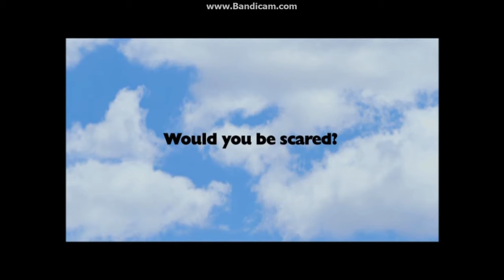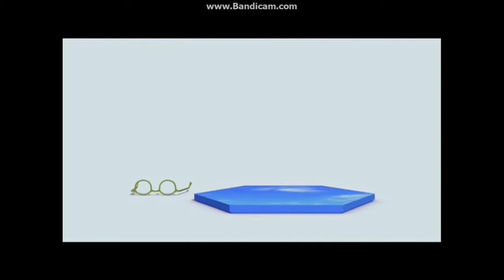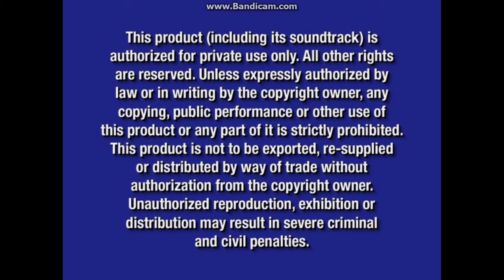Lady and the Tramp: 50th Anniversary Edition 2006 DVD Overview (Both Discs)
DVD Release Date: Feb 28, 2006 (Includes two Deleted Scenes, two games, four featurettes, two Excerpts, three Theatrical Trailers, and Galleries. FastPlay is equipped with Disc 1.)
Disc 1 VIDEO_TS Files Print Date: Nov 22, 2005
Disc 2 VIDEO_TS Files Print Date: Dec 3, 2005

Disc 1 Opening:
1. Walt Disney Home Entertainment Logo (Oct 9, 2001-Feb 5, 2008) (Blue) (2001 Fanfare)
2. Disney's FastPlay Selection Menu
3. The Little Mermaid: 2-Disc Special Edition DVD Promo
4. The Shaggy Dog (2006) Trailer
5. Chicken Little DVD Promo
6. Brother Bear 2 DVD Promo
7. Air Buddies DVD Promo
8. Disney DVD Logo (Oct 18, 2005-Feb 6, 2007)
9. Disney Enhanced Home Theater Mix Logo (Oct 7, 2003-Dec 10, 2013)
10. Blue Warning Screen (Aug 26, 2003-Nov 16, 2021)/FBI Anti-Piracy Warning Screen (Mar 8, 2005-Feb 5, 2013)
11. Walt Disney Pictures Opening Logo (Jun 21, 1985-Aug 3, 1990)
12. Distributed By Buena Vista Film Distribution Logo
13. "Lady and the Tramp" Opening Credits

Disc 1 Closing:
1. A Walt Disney Production Logo
2. "Lady and the Tramp" End Credits
3. Walt Disney Pictures Closing Logo (Jun 21, 1985-Aug 3, 1990)
4. Disney's FastPlay - Sneak Peeks Notice
5. Lady and the Tramp 2 - Scamp's Adventure: Special Edition DVD Promo
6. Dumbo: Special Edition DVD Promo
7. Walt Disney World Advertisement (With Dogs)
8. DVD Menus

- Disc 2 Preview

Disc 2 Opening:
1. Walt Disney Home Entertainment Logo (Oct 9, 2001-Feb 5, 2008) (Blue) (2001 Fanfare)
2. Blue Warning Screen (Aug 26, 2003-Nov 16, 2021)/FBI Anti-Piracy Warning Screen (Mar 8, 2005-Feb 5, 2013)
3. DVD Menus

Disc 2 Bonus Features:
1. Deleted Scenes:
- "Turning The Tables"
- "The Arrival Of The Baby" - Alternate Unused Concept
2. Music & More:
- "The Siamese Cat Song" - Finding A Voice For The Cats
- "Bella Notte" Music Video Performed By Steve Tyrell
3. Games & Activities:
- Disney Dog Trivia - A Virtual Board Game (1 Player Mode only)
- "DisneyPedia: Going To The Dogs" Featurette
- Your Inner Bank Personality Profile
4. Backstage Disney:
- "Lady's Pedigree: The Making Of Lady and the Tramp" Featurette
- "Finding Lady: The Art Of The Storyboard" Featurete
- "Original 1943 Storyboards" Featurette
- Excerpts From "Disneyland" TV Shows:
- Introduction
- "The Story Of Dogs" (Excerpt) (Only the beginning and ending were shown due to copyright)
- Promo Trailer For "The Story Of Dogs"
- "Cavalcade Of Song" (Excerpt) (Only the beginning and ending were shown due to copyright)
5. Theatrical Trailers:
- 1955 Original Theatrical Release
- 1972 Theatrical Re-Issue
- 1986 Theatrical Re-Issue
6. Lady and the Tramp Galleries

Next overview: We're gonna go on a space adventure with the Buddies!